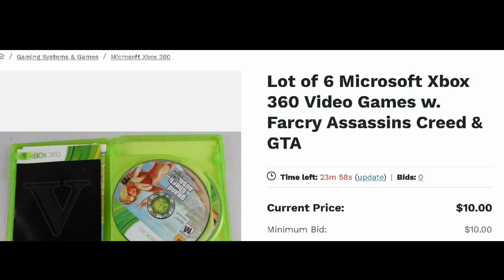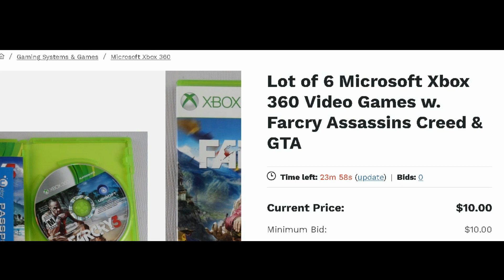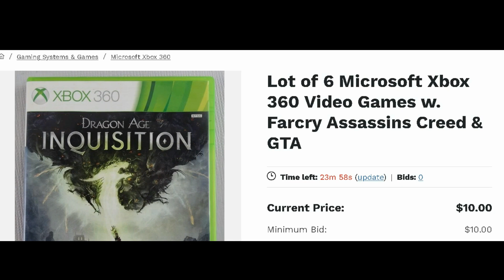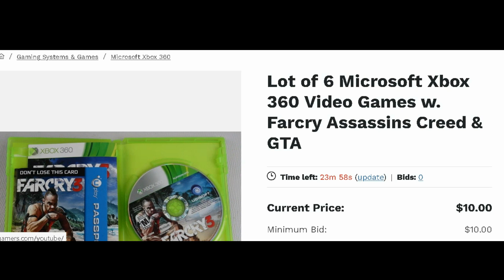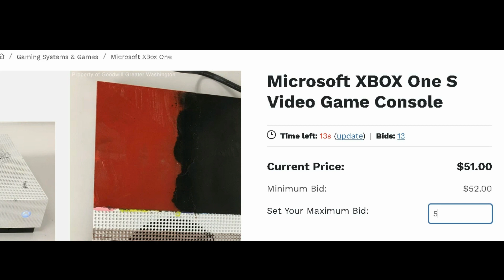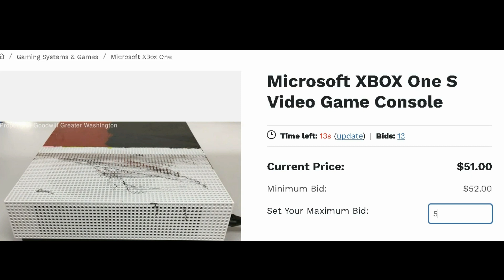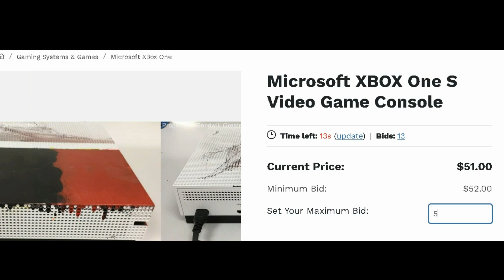Would You Bid On This Custom Painted X Box One S?